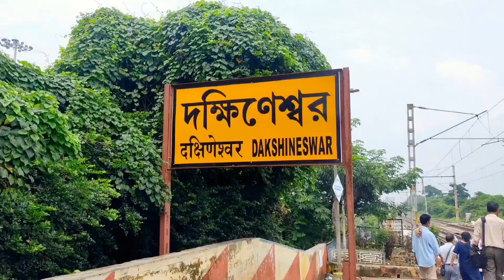দক্ষিণেশ্বর কালী মন্দিরে পুজো দিলাম 🥰 বেলুড় মঠ ঘুরলাম | Dakshineswar to belur math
💥 So Hey guess! 🙋‍♂️_ _ _ _ _
Wellcome to my YouTube channel.
I am indian and a bengali blogger.

💥keywords 👇

dakshineswar to belur math
dakshineswar to belur math ferry
dakshineswar to belur
dakshineswar to belur ferry
dakshineswar temple
dakshineswar kali mandir
dakshineswar kali
dakshineswar kali temple
dakshineswar kali temple kolkata
where is belur math
belur math bhog2024
belur math tour
belur math timing 2024
belur math sandhya aarti